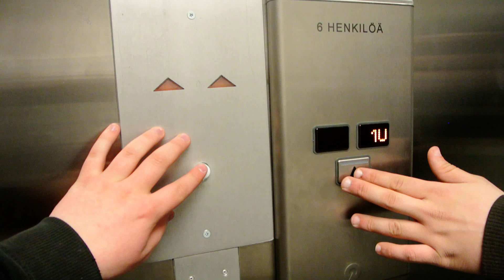Experiment: original VS modernized elevator - original wins!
Here is an original 1975 Valmet-Schlieren VS a by Schindler recently modernized elevator of the same kind

Experiment: Simply, which of the two elevators arrives and unlocks the door first when called simultaneously. They both need to travel from the 10th floor to the 1st floor.

Conclusion: The original 1975 Valmet-Schlieren is fastest.